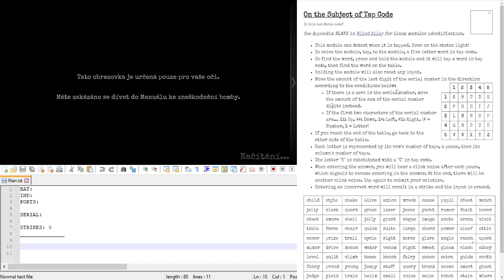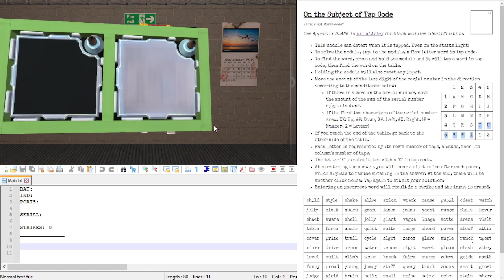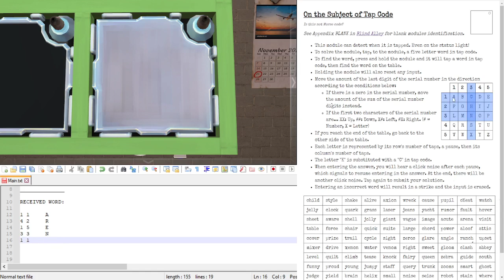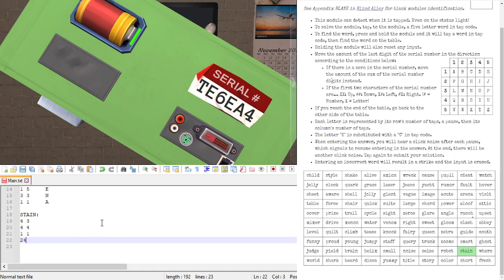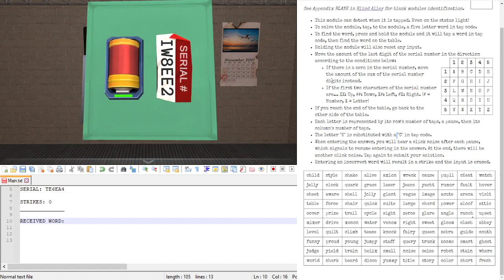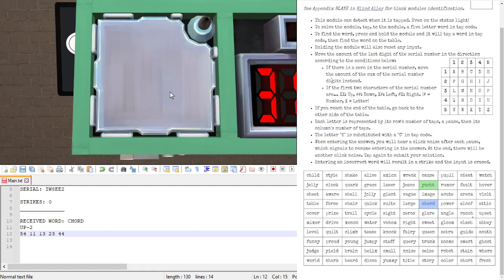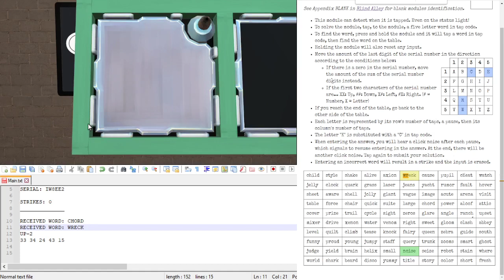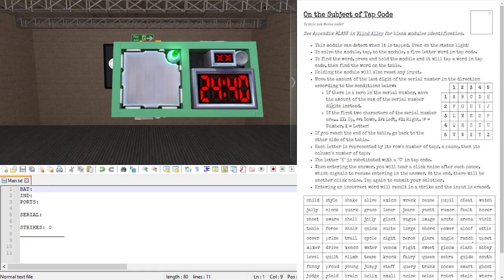KTaNE: Tap Code Tutorial [CZ]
[ENG]
Hello, this is a Czech tutorial on a blank module called Tap Code.

[CZ]
Ahoj, dneska se podíváme na prázdný modul jménem Tap Code. Jedná se o velmi jednoduchý modul, kde z posloupnosti pěti dvojic ťukání získáte pomocí tabulky slovo, pak pomocí sériového čísla a tohoto slova získáte z této tabulky slovo nové a to pomocí stejné tabulky, kterou jste použili na začátku, zadáte do modulu klikáním. Modul lze rozeznat od Blind Alley tím, že když v Tap Codu kliknete do třetího (levého dolního) kvadrantu status lightu (toho světla vpravo nahoře), tak se po chvilce ozve ťuknutí, zatímco ostatní moduly na to nereagují.